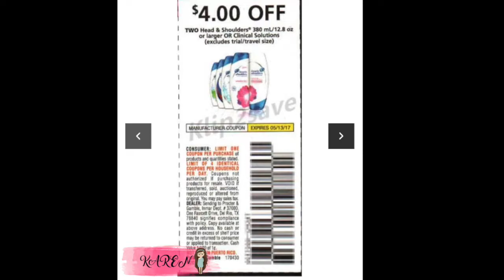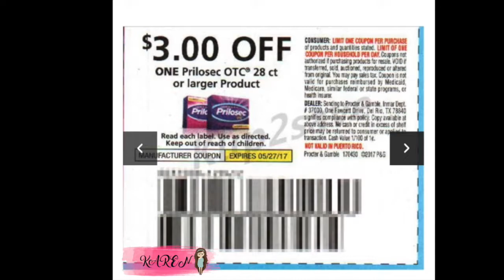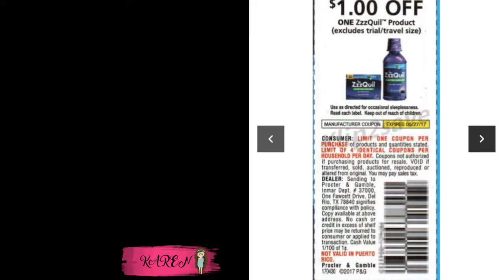CUPONES DE P&G ABRIL 30